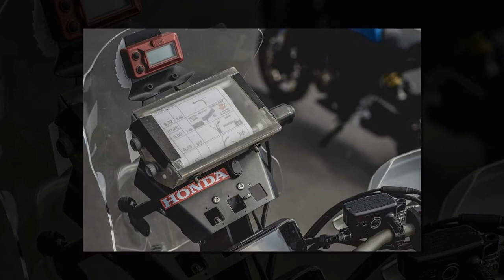Xe & Phong Cách 24h - Chi tiết Honda CB650R 2019 lột xác thành môtô địa hình hầm hố.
Honda CB650R Rally là bản độ với phong cách môtô địa hình nhằm vinh danh tay đua Paulo Gonçalves, người đã tử nạn khi thi đấu tại giải Dakar Rally 2020.